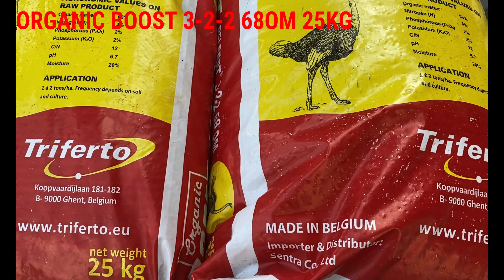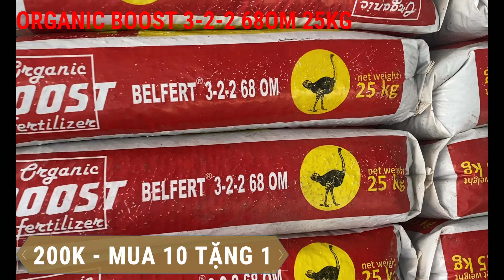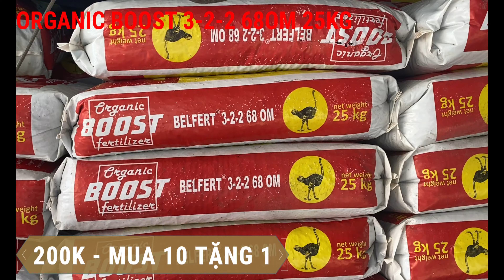345: HỮU CƠ BỈ 3-2-2 68OM 25KG - 200K | MUA 10 TẶNG 1| KỸ SƯ THÁI - 0986 550 899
Hữu cơ Bỉ nhập nguyên Zin bao 25kg. Công thức NPK 3-2-2 68OM (Hữu cơ 68%).
Chương trình khuyến mãi khi khách hàng mua 10 bao tặng kèm 1 bao - Giá bán: 200k.